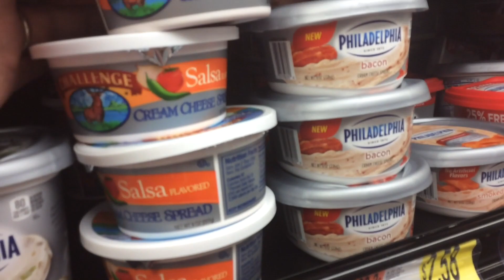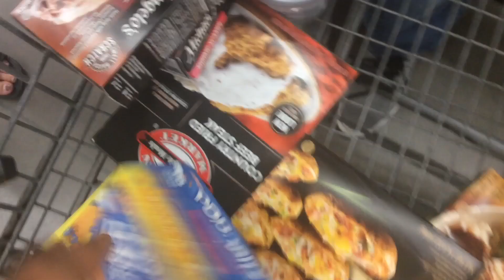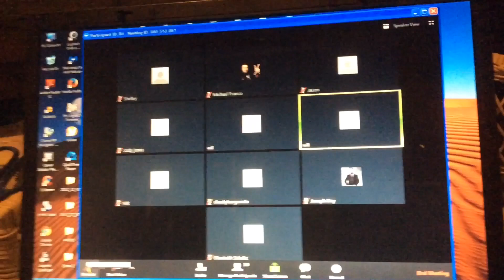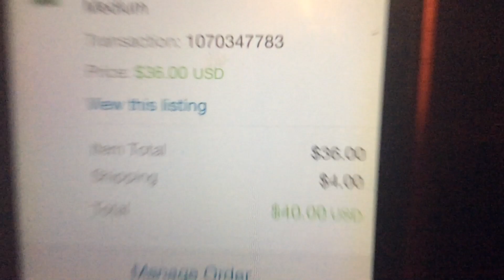FULL TIME SELLER DAY IN THE LIFE JOURNEY 1 PART 8 (VLOG)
Here is my attempt on trying to capture a day in the life of my crazy reselling life. The video files where pretty large so instead of making one big video I decided to break them into 8 different parts.